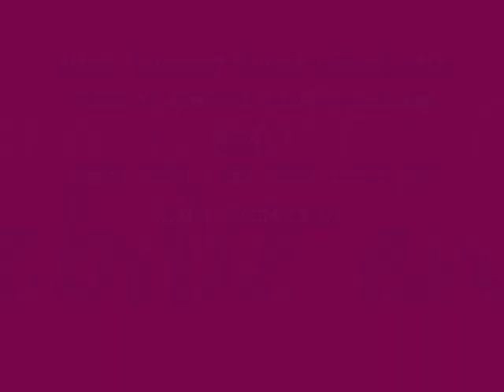Karima Adebibe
Voilà une petit vidéo de Karima Adebibe en Lara Croft ! Avec comme musique "beautiful, dirty, rich" de Lady Gaga qui va bien sur le rythme de la vidéo ! Alors profitez et allez visiter mon blog :D